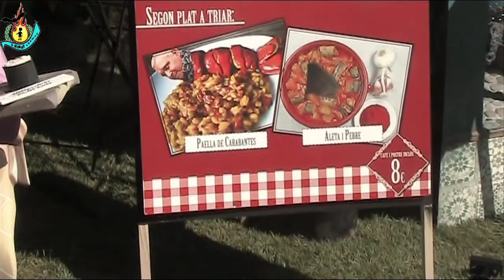SECCIÓN 1ºA.LA NOVA D'ORRIOLS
5º PREMIO
LEMA: COMO EN VALENCIA...EN NINGUN SITIO
ARTISTA: DAVID SANCHEZ LLONGO